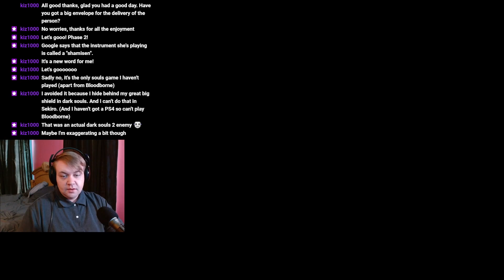Quist_Plays Sekiro Ep. 26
My journey to save Kuro and kill every boss in Sekiro